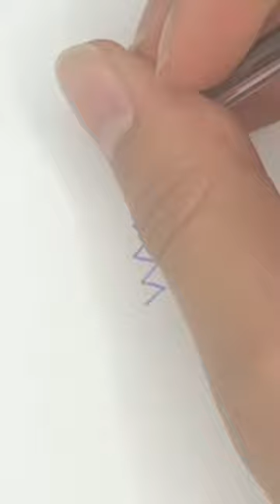How To Draw Hair ✨Satisfying ✨